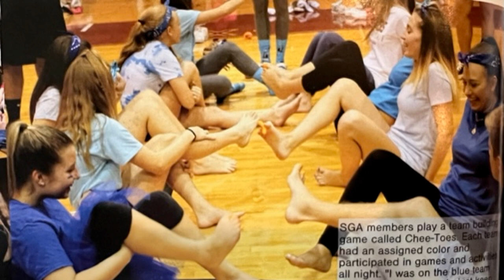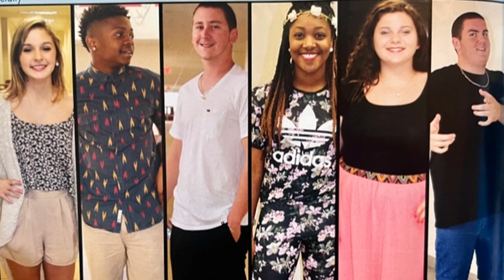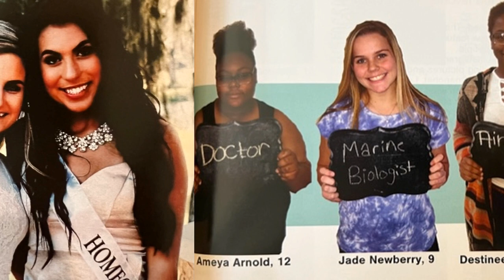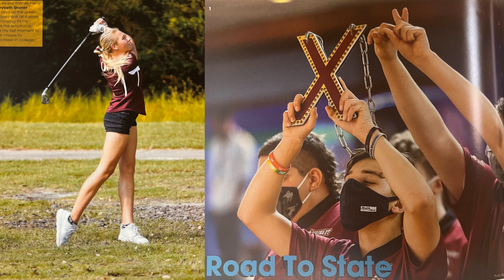Astronaut High School 2010's Slideshow